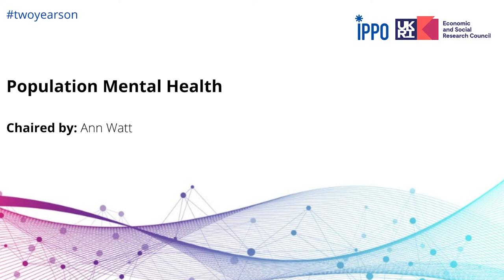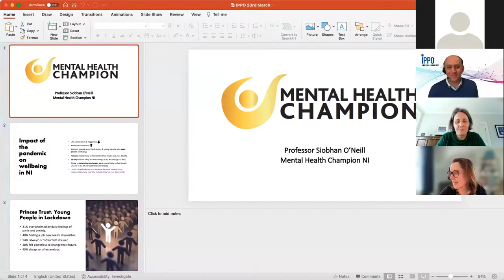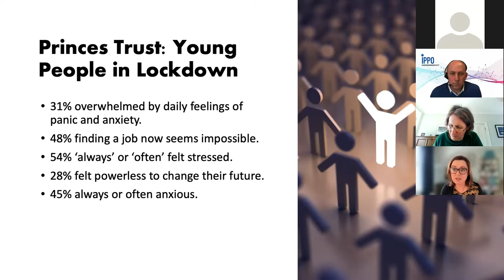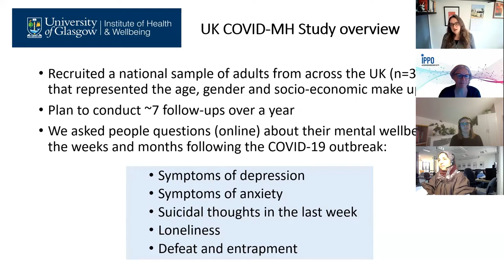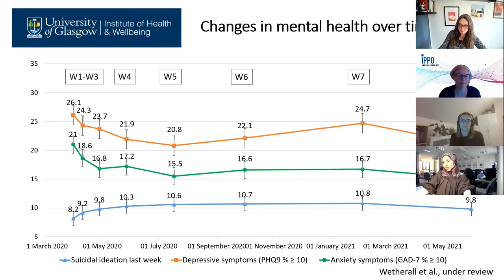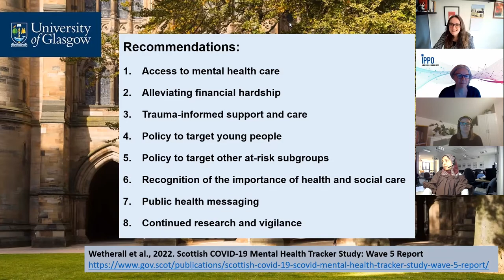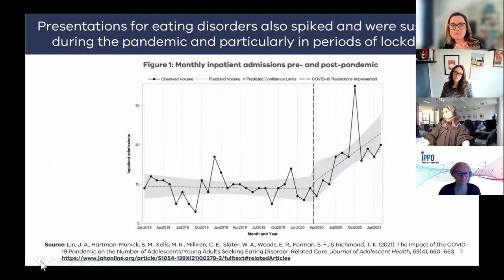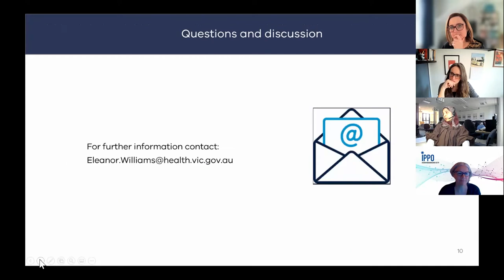Population Mental Health: Two Years On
To mark the second anniversary of the UK’s first COVID-19 lockdown, the International Public Policy Observatory (IPPO) held an event on March 24, 2022 to focus on what governments can take away from this crisis as lessons for future policy.

The fourth sessions called 'Population Mental Health' featured speakers including Professor Siobhan O’Neill, Northern Ireland Mental Health Champion, Karen Wetherall, Institute of Health and Wellbeing at Glasgow University and Eleanor Williams, Executive Director at Victorian Department of Health.

It was chaired by Ann Watt, Director of Pivotal Public Policy Forum, Northern Ireland.

To find out more about IPPO please visit: covidandsociety.com